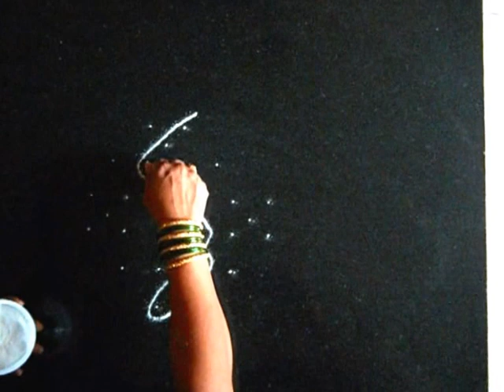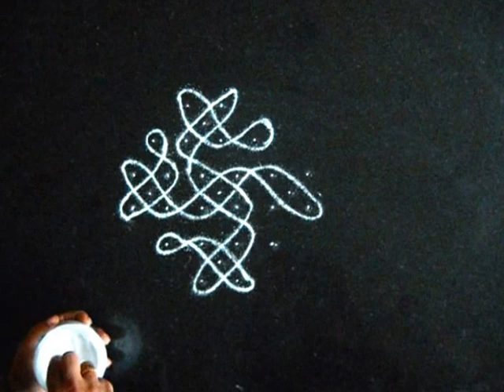Drawing a simple sikku kolam - tippudu muggulu- 3 | Sudha Balaji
The third sikku kolam in this category.  For the dot grid that is non-standard refer to the beginning of the video.